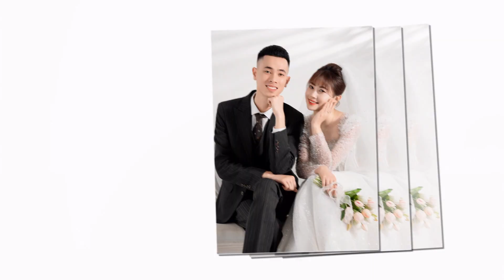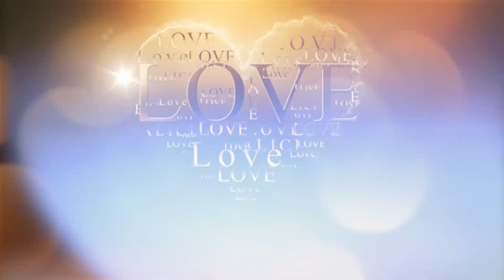Dai Duong Ha Phuong